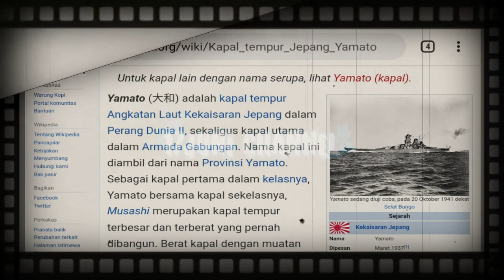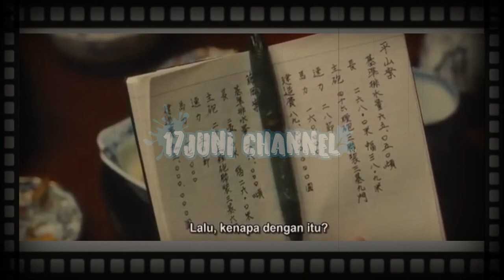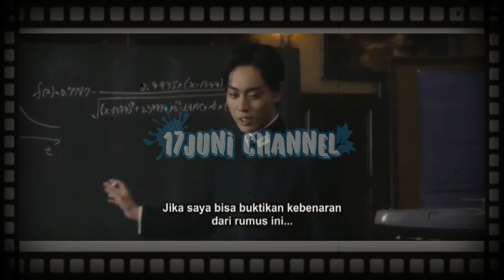Alur Cerita Film kisah nyata yamato the last battle PART 1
alur cerita film kisah nyata film yamato 2005 film yamato the last battle perang dunia ke 2 jepang vs amerika

film jepang        film sejarah

SINOPSIS

Otoko-tachi no Yamato adalah sebuah film perang Jepang tahun 2005 yang berdasarkan novel karya pengarang Jun Henmi. Film yang disutradarai dan ditulis oleh Jun'ya Sato ini pemainnya antara lain adalah Takashi Sorimachi, Shidou Nakamura, Yu Aoi, Ken'ichi Matsuyama, Jun'ichi Haruta, Kyoka Suzuki, dan masih banyak lagi. Dengan cerita membingkai ditetapkan pada hari ini, itu menceritakan kisah di awak kapal perang Jepang Yamato pada Perang Dunia II, berkonsentrasi pada kematian kapal selama Operasi Ten-Go/Jepang kembali memproduksi film yang menceritakan tentang sejarah menyerahnya Jepang pada sekutu di era perang dunia ke-2. Film dengan biaya terbesar di Jepang itu diharapkan dapat memberikan pesan perdamaian bagi para generasi muda masa kini.
Menurut berita dari situs AFP, total biaya produksi film bertitel YAMATO: THE LAST BATTLE tersebut mencapai $US23 juta. Film tersebut mengisahkan tentang sebuah kapal perang tentara Jepang bernama Yamato yang berbobot 6,500 ton. Kapal tersebut adalah kendaraan perang laut terbesar di dunia yang kemudian ditenggelamkan oleh serangan udara Amerika Serikat pada tahun 1945 silam.

Sutradara Junya Sato mengatakan dalam peristiwa tersebut sebanyak 2,500 awak kapal Yamato terbunuh. Keyakinan para prajurit Jepang itu untuk berperang adalah demi melindungi keluarga dan orang-orang yang dicintai.

PEMERAN
Kenichi Matsuyama - Katsumi Kamio di umur 15
Tatsuya Nakadai - Katsumi Kamio di umur 75
Shido Nakamura - Mamoru Uchida
Takashi Sorimachi - Shohachi Moriwaki
Yu Aoi - Taeko Nozaki
Jundai Yamada - Masao Karaki
Kenta Uchino - Tetsuya Nishi
Kyoka Suzuki - Makiko Uchida
Sosuke Ikematsu - Atsushi
Hiroyuki Hirayama - Tamaki
Umitarou Nozaki - Pejabat Eksekutif Nomura Jiro
Tetsuya Watari - Wakil-Laksamana Seiichi Ito
Eiji Okuda - Kapten Kosaku Aruga
Ryuzo Hayashi - Wakil-Laksamana Ryunosuke Kusaka

Full Dokumenter Belanda "Door Soldatenagen" || Kekejaman Prajurit Belanda Di Indonesia